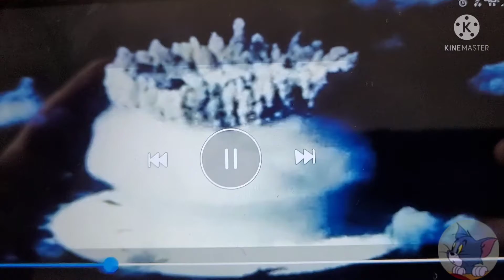round 1 Ethanxd444's want my barll